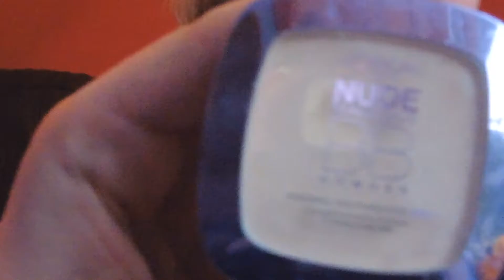Sister does my makeup... FAIL!!!!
This was meant to be a lovely tutorial! It turned into a hot mess lololololol